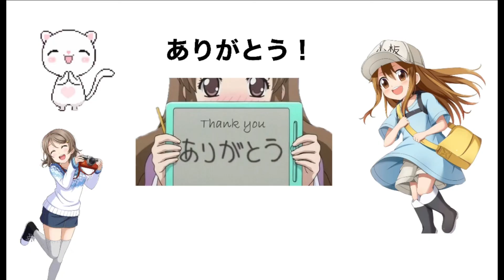i found Huggy Wuggy & Kissy Missy sleeping in my bed..goodnight everyone 😴